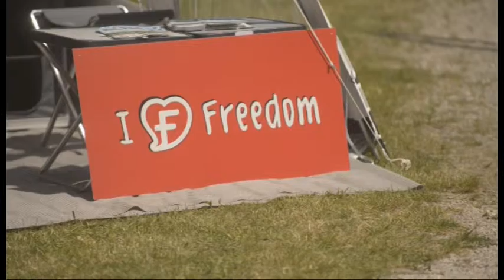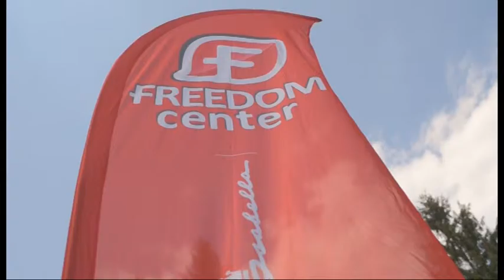Štiri tacke 8 oddaja avgust 2015 Nagrada v nagradni igri oddaje Freedom center